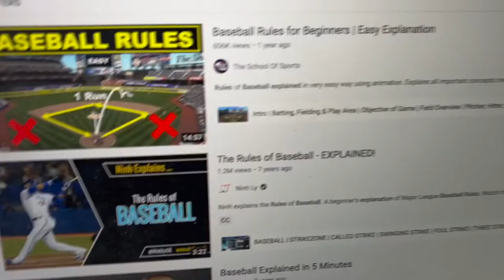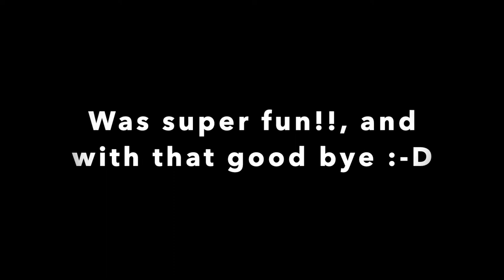My First BASEBALL Game | Blue Jays WON!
Hi, my name is Brij. I am a software developer based in Canada. I like to hit the gym and stay active. This was my first experience watching a baseball game.